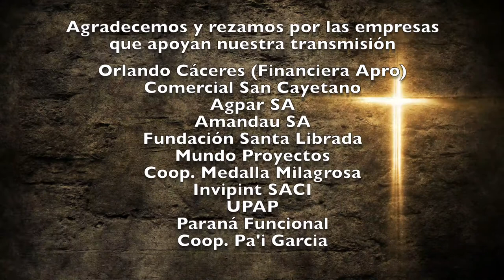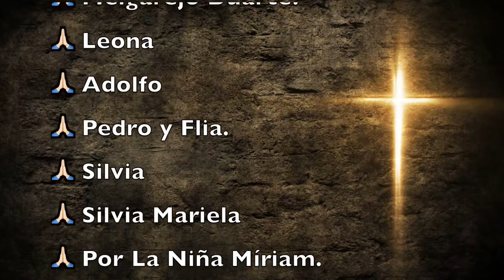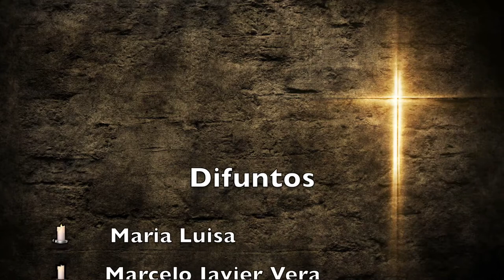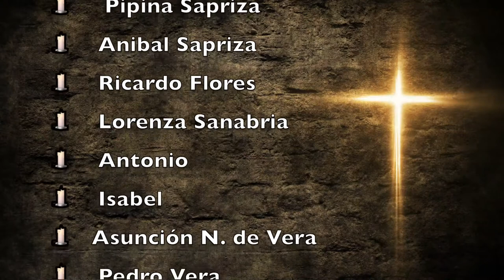Misa Lunes 14 de Diciembre